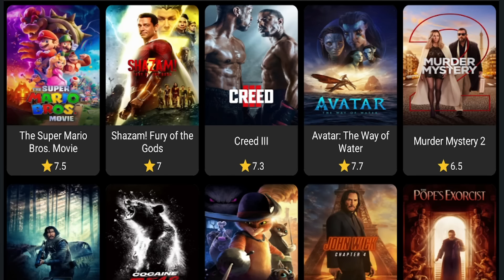FINGI SER UMA PAREDE COM DEATH COUNTER NO SAITAMA BATTLEGROUNDS (ROBLOX)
NOVA PAREDE COM DEATH COUNTER NO SAITAMA BATTLEGROUNDS (ROBLOX)

JOGUE AQUI:
●▬▬▬▬▬๑۩۩๑▬▬▬▬▬▬●